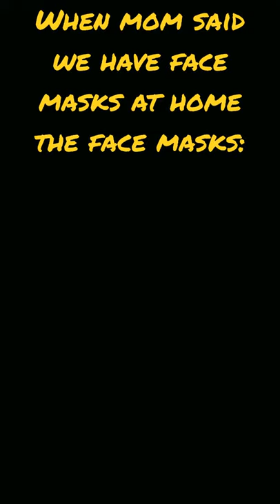the face masks